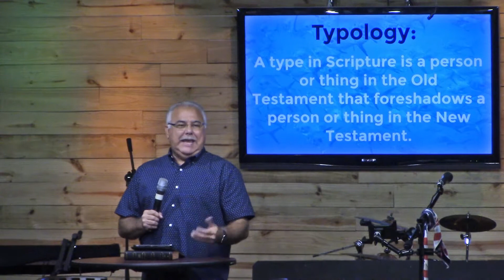"Abraham, Isaac, & Jacob" Genesis 24:15-27:46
Number 4 in our series covering the entire bible over a three year reading plan. Join Pastor Kevin Ballard and he walks us through God's Word.